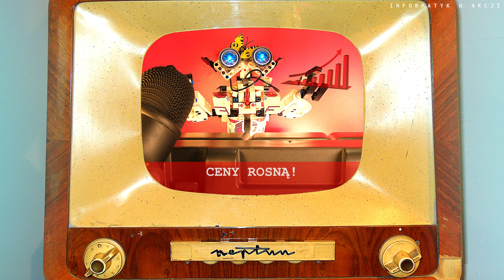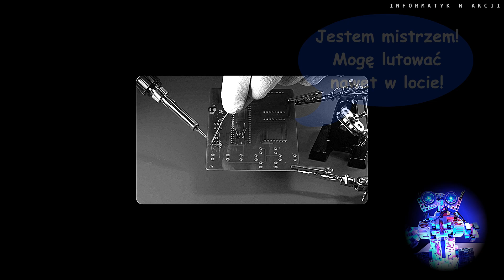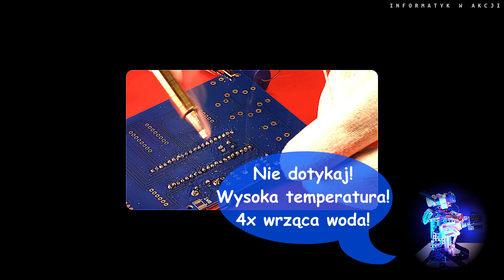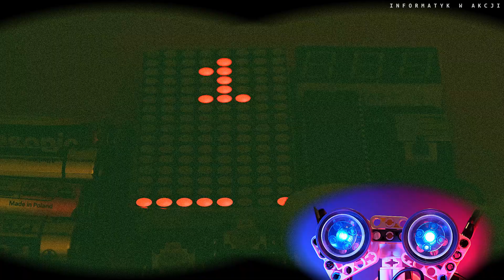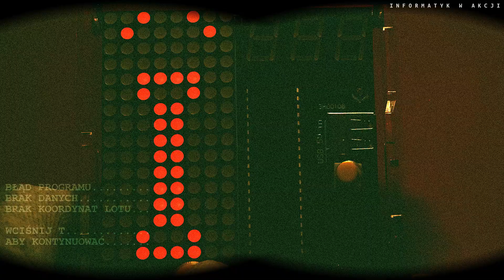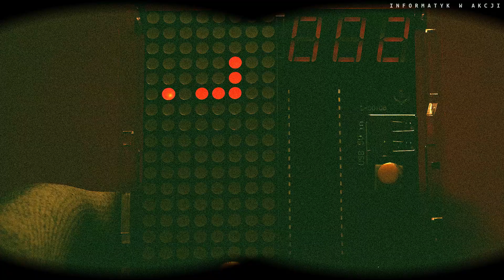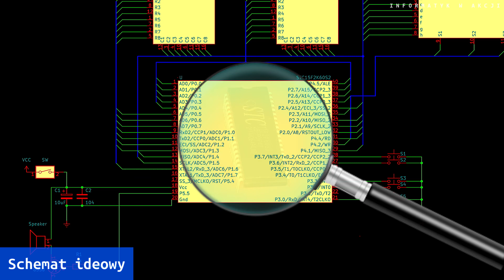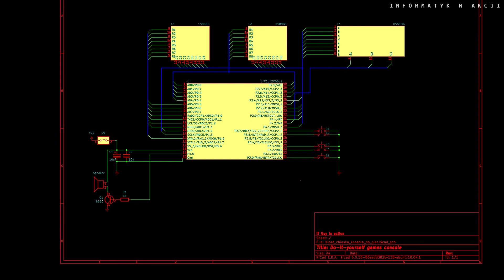🎲 Konsola do gier Zrób To Sam (samodzielny montaż prostej konsoli z legendarnym mikrokontrolerem)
*** Co za zabawa! Układy scalone z rodziny MCS-51 (Intel 8051 i następcy) są używane w miliardach różnych urządzeń na świecie! Czy można użyć takiego słynnego mikroprocesora i zamiast w poduszce powietrznej w samochodzie zainstalować go w konsoli do gier? Prostej i zmontowanej samodzielnie w domu? Można! Krótki reportaż! ***

Informatyk w akcji
Konsola do gier Zrób To Sam

Dostępne napisy

Jak zbudować samodzielnie konsolę do gier od A do Z? Prosty zestaw do samodzielnego montażu. Zaczynając od lutowania, a kończąc na złożeniu obudowy. Jako dodatek krótka prezentacja funkcjonalności. Urządzonko ma wbudowane 4 gry: Tetris, Wąż, Wyścigi, Najeźdzca.
Dla bardziej dociekliwych omówienie w skrócie, jak działa to urządzenie. Co i dlaczego jest na schemacie ideowym?  Jeśli lubicie układy scalone, rezystory, tranzystory, kondensatory, wyświetlacze LED i podobne podzespoły, a jednym słowem, jeśli lubicie elektronikę, to ten film jest dla Was. Warto zobaczyć!

Efekt układania obrazu na podstawie poniższego skryptu (z modyfikacjami)
Stara konsola do gier, DG-RA (po zmianach do przygotowania ikonki filmu)

Ostrzeżenie. Lutowanie i inne prace elektroniczne wymagają odpowiedniego przygotowania i doświadczenia. Film nie powinien być traktowany jako poradnik. Jeśli zdecydujesz się wykonać takie same lub podobne prace, jak w filmie, robisz to na własne ryzyko. Niektóre czynności mogą być niebezpieczne dla zdrowia i życia.

Wszystkie nazwy produktów i nazwy zastrzeżone zostały użyte tylko i wyłącznie w celu identyfikacji produktów. Nie jestem w żaden sposób powiązany z firmami, których produkty prezentuje. Prawa autorskie do prezentowanego oprogramowania należą do ich twórców lub wydawców.